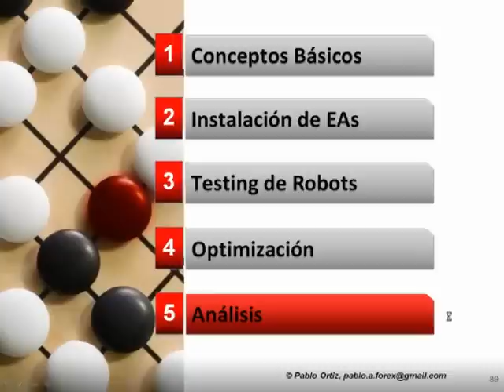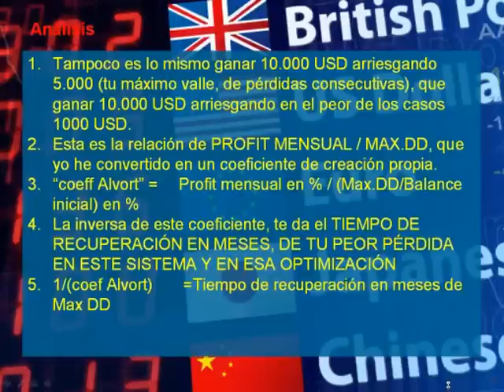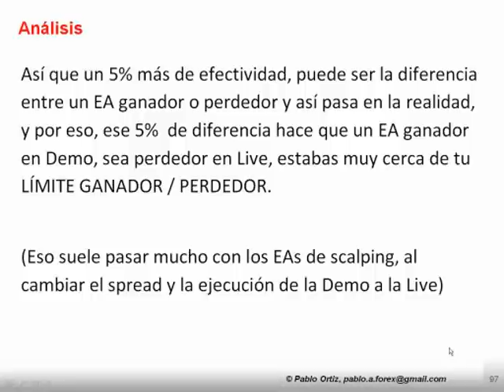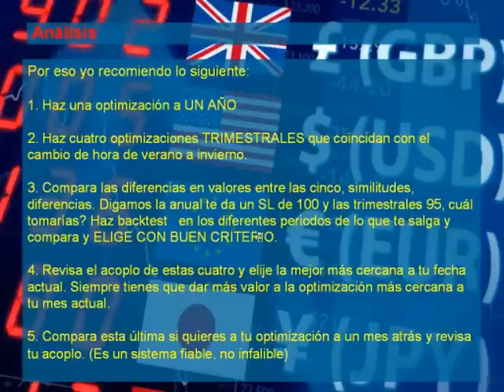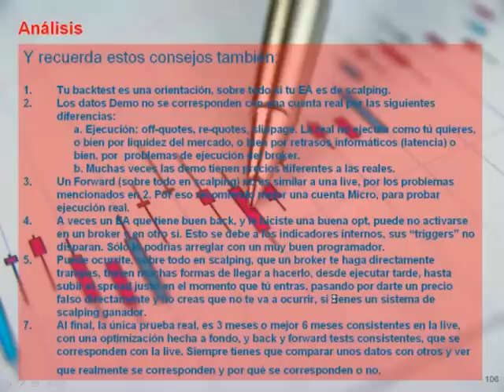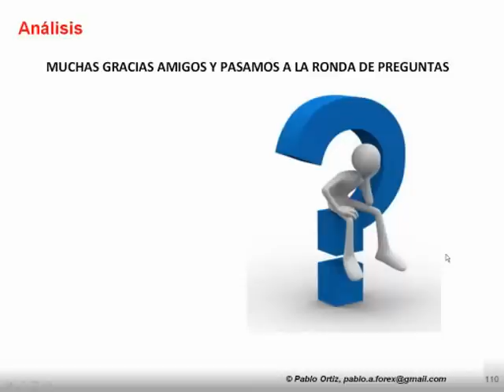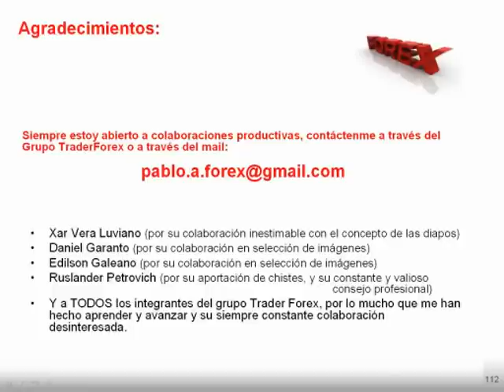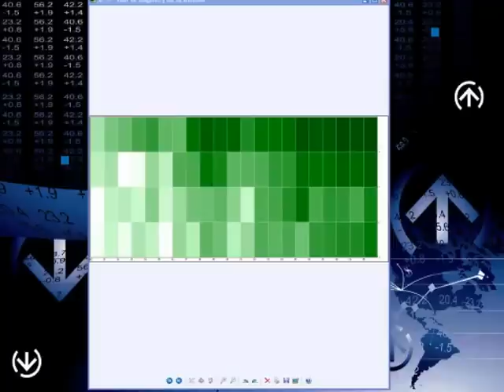↗️↗️Parte FINAL - TODO sobre ROBOTS de TRADING ↗️↗️para NOVATOS - ENTRA Y Aprende lo que NECESITAS💹📈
En este PARTE FINAL de esta SERIE aprenderás todo lo que TU Necesitas SABER sobre ROBOTS de TRADING